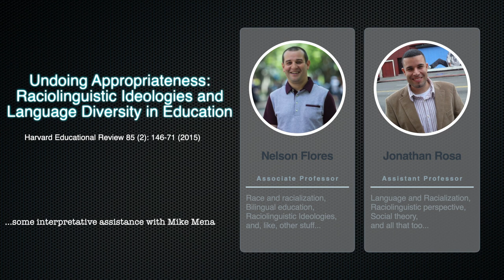Flores and Rosa - "Undoing Appropriateness: Raciolinguistic Ideologies... " (2015)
Accessible and entertaining explanation of Flores and Rosa's "Undoing appropriateness: Raciolinguistic ideologies..." (2015) - made simple, never simplified.

SLL MISSION STATEMENT:
'The Social Life of Language' is an open-access educational YouTube channel designed to bring complex theoretical academic work on language into the realm of public discourse—covering research from linguistic anthropology, applied linguistics, and sociolinguistics—in a way that is “simple, but never simplified.”  Each video guides viewers through an individual publication (peer-reviewed journal article or book chapter) in a linguistic register accessible to a general public in a style that is entertaining, quick-paced, and conversational.  Each video is aimed at an undergraduate/graduate student audience and intentionally presents individual publications in isolation for easy insertion into any class syllabi about language, race, bilingualism, inequality and/or social theory.  The Social Life of Language channel has already garnered (inter-)national recognitionis being used in higher education classrooms as well as digital and public forums. This YouTube channel remains committed to illustrating to students (and the general public) that we can better understand society and social inequality by analyzing how we think and talk about language—indeed, by understanding the “social life of language.”

GOALS AND ETHICAL COMMITMENTS:
1) Create fast-paced, entertaining educational content by  “rewording” complex theoretical work on language and society into everyday talk in a way that is “simple, but never simplified.”
2) Establish relevance and timeliness of language scholarship by connecting material to contemporary political economic events.
3) Establish channel as an innovative, conversational pedagogical resource for students and professors across various language-related sub-disciplines, including, but not limited to: linguistics, sociolinguistics, applied linguistics, linguistic anthropology, TESOL (Teachers of English to Speakers of Other Languages), and bi/multilingual education.
4) Increase the visibility of Scholars of Color in Language Studies (SCiLS) by dedicating at least half of created content to Scholars of Color—particularly, those scholars who are publishing ground-breaking theoretical scholarship, but remain less cited because of inequities that structure the academic field.

GRANTS & AWARDS:
1) "Public Outreach and Community Service" Award (2019), Society for Linguistic Anthropology
2) "Provost's Digital Initiatives" Grant (2019), Graduate Center, NY.